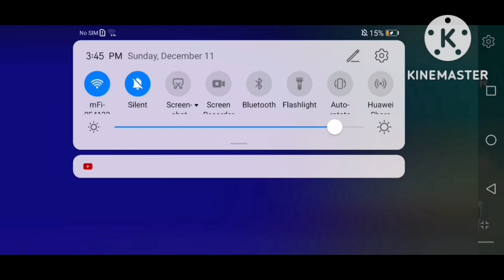Alphabet lore blueberry but is speaking English